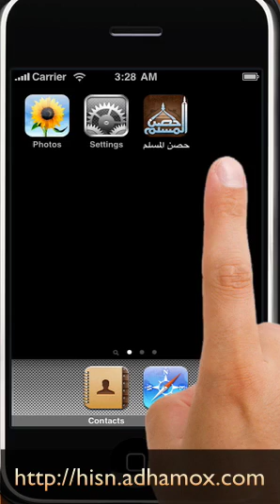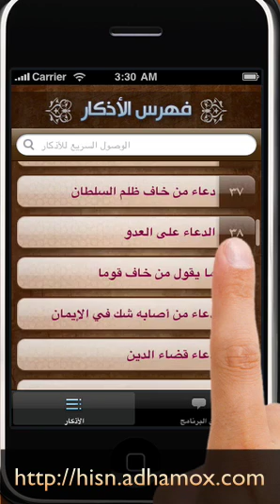برنامج "حصن المسلم" للآيفون | Hisn AlMuslim iPhone Application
برنامج للأذكار للآيفون مبني على كتاب "حصن المسلم" للشيخ : سعيد بن علي بن وهف القحطاني ..